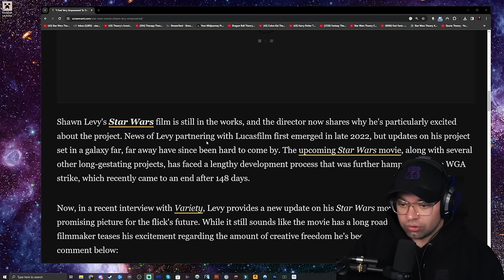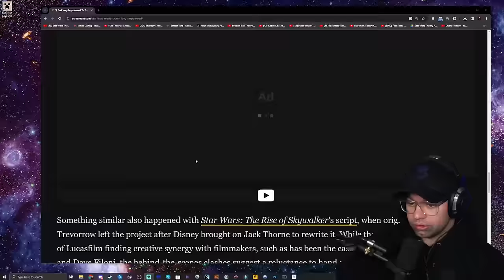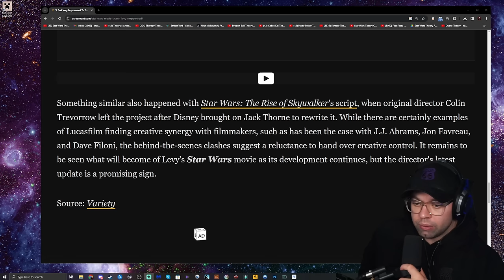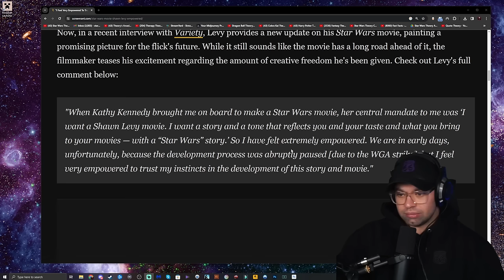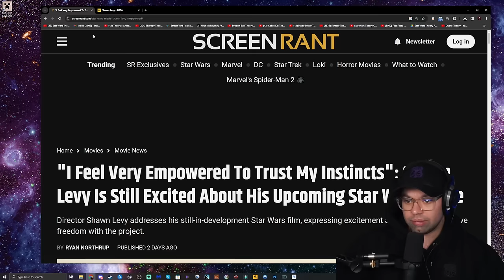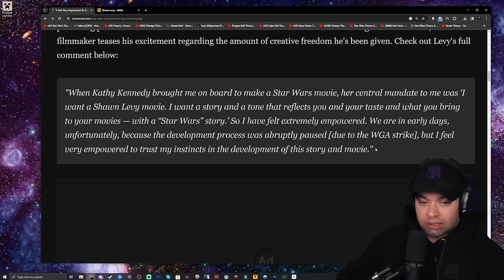Kathleen Kennedy Gives FULL CONTROL to NEW Director...What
I wish Shawn Levy the best and hope he brings an awesome story to us.